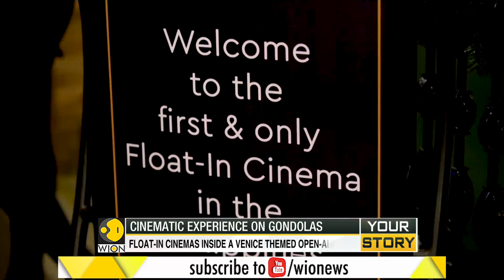Philippines introduces float-in cinemas inside a Venice themed open-air mall| World News | WION News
With many cinemas closed due to the pandemic, people have grown a custom to watching movies in their own homes. But in the Philippines, a Venice themed open-air mall has introduced float-in cinemas.